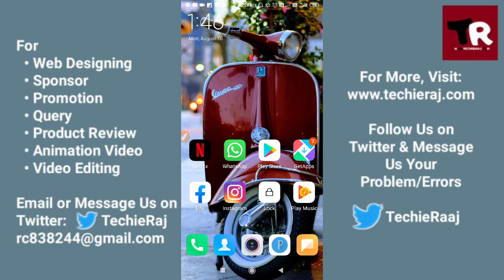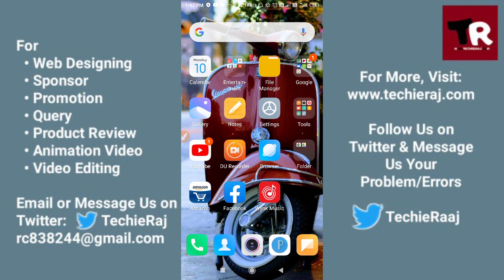How to Delete Schedule Chat Room On Facebook